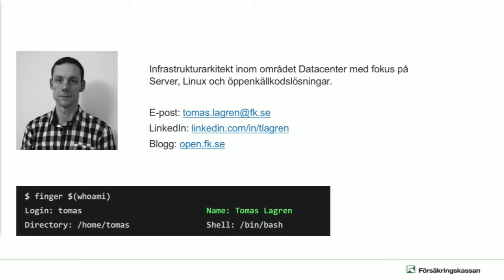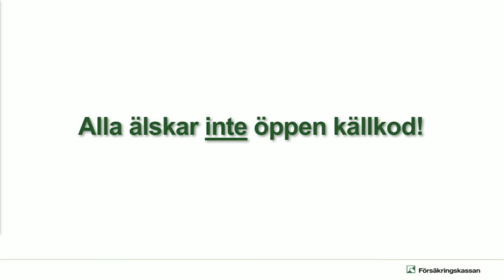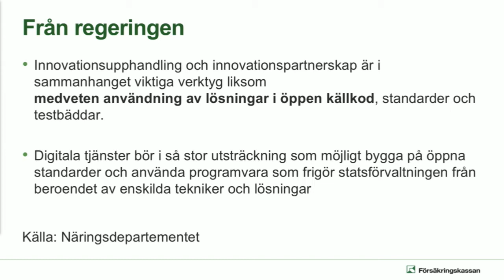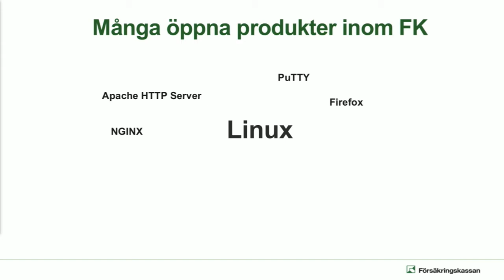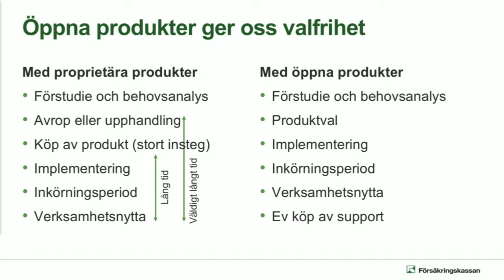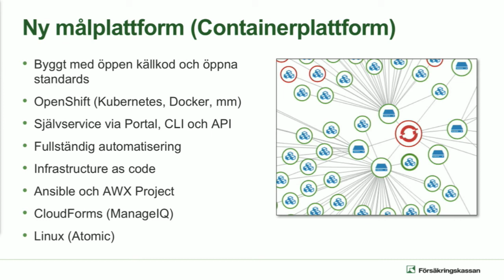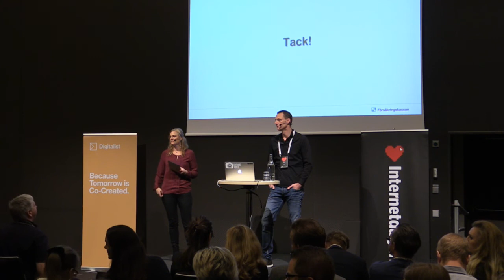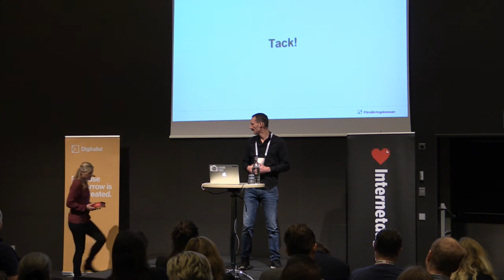Tomas Lagren: Försäkringskassan och öppen källkod - IND17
Försäkringskassan berättar på evenemanget "Öppna teknologier digitaliserar offentlig sektor" om hur lösningar baserade på öppen källkod tar allt mer plats i det egna datacentret och tillför nya möjligheter i såväl testsystem som myndighetens mest kritiska applikationer. Förutom den egna användningen av öppenkällkodslösningar arbetar myndigheten med att öppna upp sig för att dela erfarenheter och kunskaper men också i form av öppna data, källkod och applikationer.

Talare är Tomas Lagren som är infrastrukturarkitekt inom datacenterområdet på Försäkringskassans IT-avdelning.